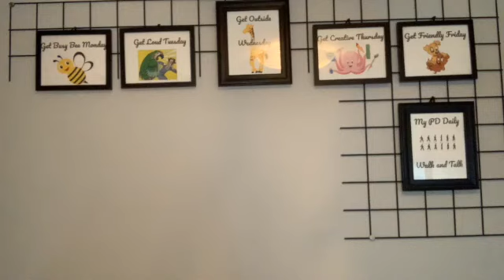GET FRIENDLY FRIDAY With Spirit, the Horse (Socializing and Relaxing)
My PD Daily Walk and Talk helps those living with Parkinson's disease (myself included) fight apathy and live their best life!  We coordinate walking and talking to keep our brains connected to our bodies.

Horse therapy!  I had a chance to get friendly with a horse and I took it.  lol  My daughter had to see a lady about a horse and I tagged along.  This horse, Spirit, is half quarter horse-half draft horse.  Very tall, 16 hands!   Beautiful!  Thanks, Spirit!